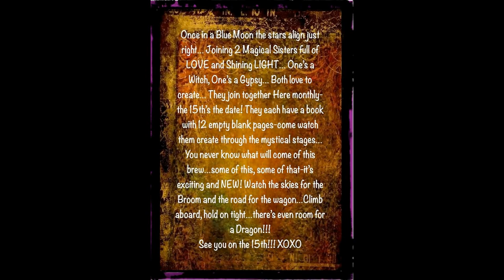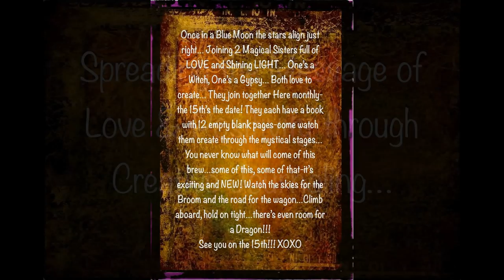Summer Solstice- Mixed Media Art Journal -The Gypsy & The Witch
Please join us here monthly on the 15th  as "The Gypsy and The Witch"- Create a Journaling Journey Together by Spreading a Message of Love and Positivity
This month's theme is : Summer Solstice